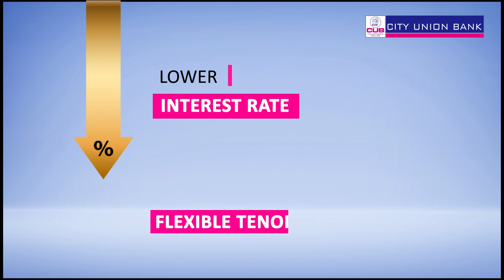City Union Bank introduces CUB SWARNA - Jewel Loan OD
City Union Bank introduces CUB SWARNA - Jewel Loan OD.Repay Anytime. Withdraw Anytime